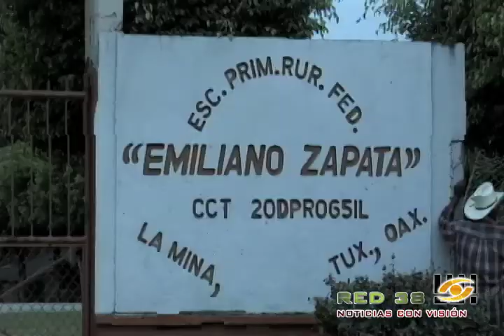TELE T_RED 38_Padres de familia dan ultimátum a la sección 22 a sus intentos de recuperar la escuela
Desde el inicio de éste ciclo escolar los padres de familia de la escuela primaria Emiliano Zapata ubicada en la comunidad de La Mina decidieron darle los espacios educativos a la sección 59 debido a que los de la sección 22 dejan a los estudiantes desamparados a decir de los padres de familia, y aunque el sindicato  de la sección 22 ha querido recuperar un par de veces ésta escuela.

Asistieron a la escuela Emiliano Zapata 120 alumnos de 140 que iniciaron el ciclo escolar y son 13 mentores de la sección 59 que les dan clases sin contratiempos, pero no es sino la semana pasada que los problemas han convulsionado éste pueblo.

Una patrulla con cinco policías estatales resguardaban la escuela ya que la Secretaria Regional de Gobierno los envío, debido a que ya estaban decididos habitantes de  esta población a ir  a la casa donde la sección 22 da clases a 15 niños, todo esto por desestabilizar a la población y porque la mayoría opta por tener como sus maestros a los de la sección 59.

Así que el presidente de padres de familia como el agente de policía se trasladaron a la Secretaría Regional de Gobierno a destrabar éste conflicto, y de que ahora sí el gobierno se ponga de lado de los padres de familia y de los profesores que sí dan clases.

A  los niños estos conflictos no les preocupan y siguen con sus clases con normalidad. Fuimos a la casa donde la sección 22 labora para que nos dieran la entrevista pero no obtuvimos respuesta positiva

Samuel Castro
Imágenes: Abinadí García